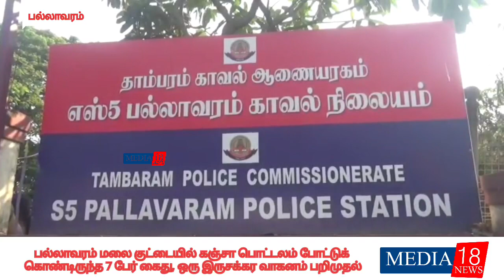பல்லாவரம் மலை குட்டையில் கஞ்சா பொட்டலம் போட்டுக் கொண்டிருந்த 7 பேர்கைது ஒரு இருசக்கர வாகனம் பறிமுதல்